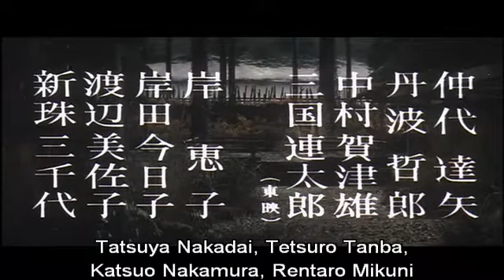'' kwaidan '' - official trailer 1964.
'' one of the most meticulously crafted supernatural fantasy films ever made ...''